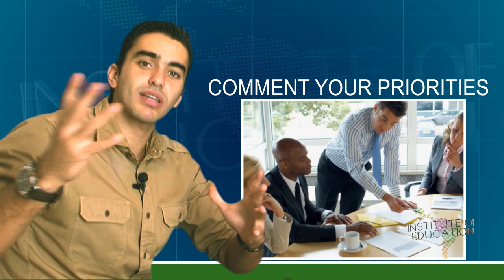AULA DE INGLÊS | Priorities in your life - Prioridades em inglês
Aula do curso de ingles voce aprende agora Priorities in your life (prioridades na sua vida). We have different priorities (nos temos diferentes prioridades). Comment your priorities (comente suas prioridades). Family (familia), happiness (felicidade), physical appearance (aparencia fisica), wealth (riqueza), career (carreira), friends (amigos). What's your priority? (qual a sua prioridade?) What's the most important thing for you? (qual a coisa mais importante pra voce?) See you next class!

✅ Seja VIP e fale direto com o Dib